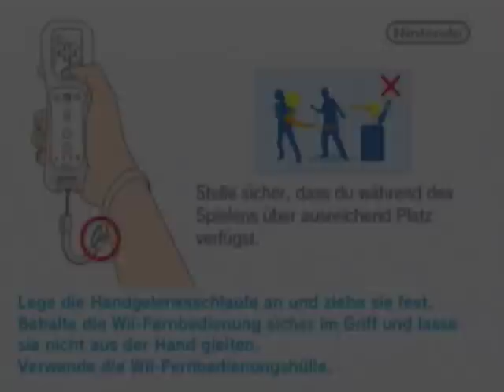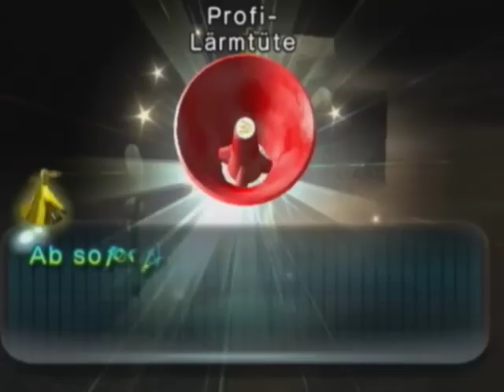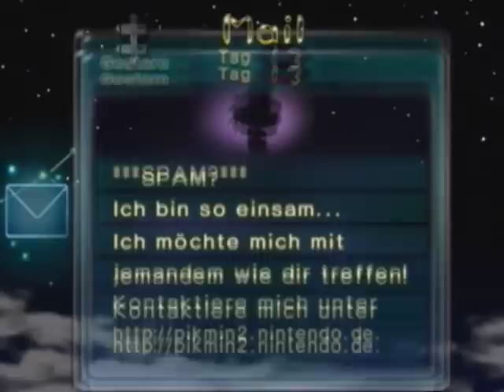Let's Play Pikmin 2 (Blind,100%) Part 62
Der Geisterboss! Und Ende des 3. Gebiets